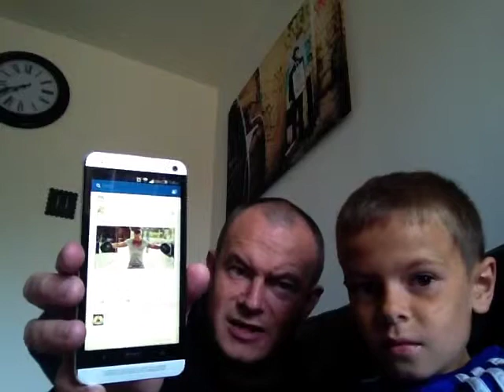Hot polo challenge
My dad da eats wasabi